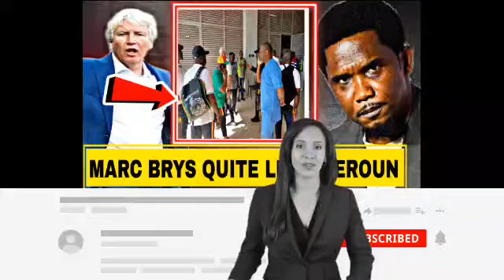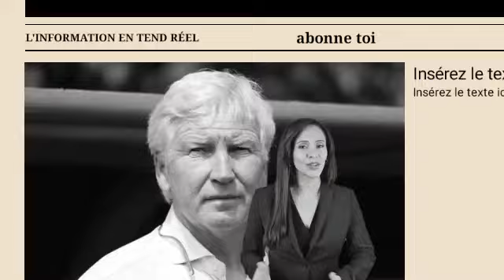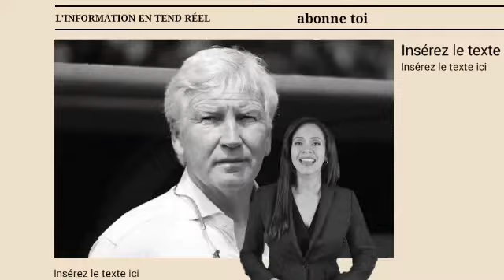SCANDALE 🛑 La Départ de Marc Brys en Ligne de Mire, la démission de Marc Brys sérieusement envisagée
Lions Indomptables : La Départ de Marc Brys en Ligne de Mire
Le climat autour des Lions Indomptables devient de plus en plus tendu avec les récentes déclarations du sélectionneur, Marc Brys. En effet, la possibilité de voir le technicien belge déposer sa démission est désormais prise très au sérieux. Cette situation découle d'une série de frustrations accumulées par le coach, liées à des conditions de travail jugées inacceptables.Lors d'une conférence de presse après un match nul contre le Zimbabwe, Marc Brys n’a pas caché son mécontentement. Son "On ne peut plus commencer comme ça" résonne comme un cri du cœur face à des conditions de travail qui ne lui permettent pas de donner le meilleur de lui-même. Il est clair que le sélectionneur est à bout, ce qui laisse présager une décision imminente concernant son avenir avec l'équipe.